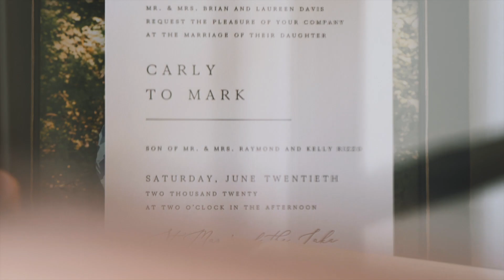Carly & Mark • Country Micro-Wedding